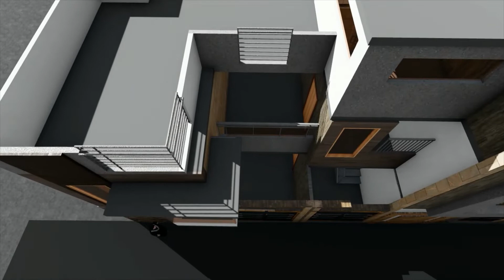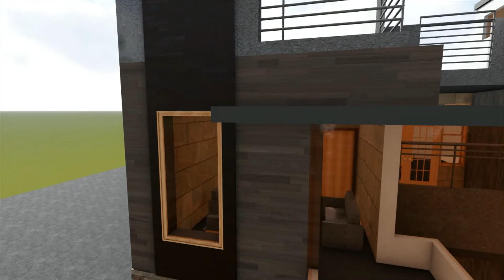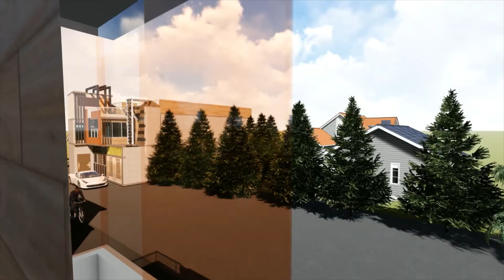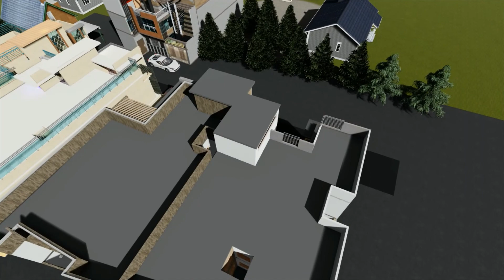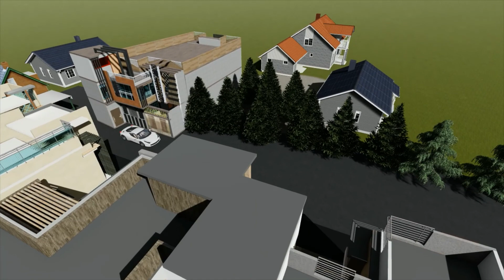New video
tariq